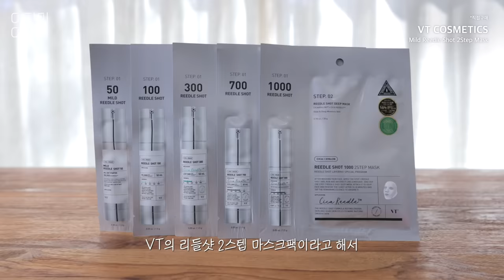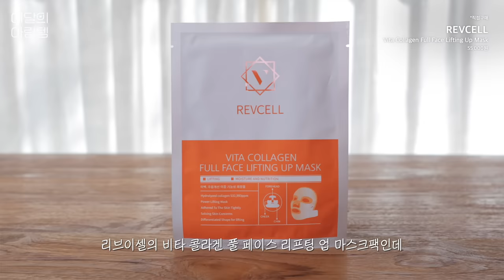cc) 신상 너무많다!! 고르고 고른 꿀템🛍️(화이트비비,다이소톤업팩트,다이소블러셔,붓기빼는 팩)ㅣ아랑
00:00 프리뷰
00:23 3월 이달의 아랑템💖
00:48 화잘먹 수분 선 세럼 추천
01:51 베이스 꿀조합템 추천
04:40 요즘 정착한 쿠션
05:38 VT 신상
06:24 중요한 날 필수‼️ 붓기 쫙 리프팅 팩
07:40 다이소 숨은 색조 꿀템
09:37 부들부들 탈모 샴푸 추천
10:35 3월 이달의 아랑템 끝!💖

[직접구매]
워터 스플래쉬 선세럼 / WATER SPLASH SUN SERUM
25,000원

[직접구매]
글로우 / glow
브리더블 비비크림 *화이트 / Breathable Blemish Balm *White
30,000원

[직접구매]
아워글래스 / HOURGLASS
배니쉬 에어브러쉬 프라이머 - 트래블 / VANISH AIRBRUSH PRIMER
32,000원

[직접구매]
바비 브라운 / BOBBI BROWN
웨이트리스 스킨 세럼 쿠션 파운데이션 *엑스트라 라이트 / Weightless Skin Serum Cushion Foundation *Extra Light
89,000원

[직접구매]
마일드 리들샷 50 2스텝 마스크 / Mild Reedle Shot 50 2Step Mask
2,500원

[직접구매]
리브이셀 / REVCELL
비타 콜라겐 풀 페이스 리프팅 업 마스크 5매 / Vita Collagen Full Face Lifting Up Mask
55,000원

[직접구매]
다이소 / DAISO
입큰 퍼스널톤 코렉팅 블러팩트 *라벤더 / IPKN TONE CORRECTING BLUR PACT *Lavender
3,000원

[직접구매]
다이소 / DAISO
초초스랩 스위치 온 리퀴드 벨벳 치크 *소프트 로즈 / CHOCHOLAB SWITCH ON LIQUID VELVET CHEEK *Soft Rose
3,000원

[직접구매]
저스트에즈아이엠 / JUST AS I AM
아이엠 샴푸 인텐시브 스칼프 케어 *N3 샴푸 / I AM SHAMPOO INTENSIVE SCALP CARE *N3
37,000원